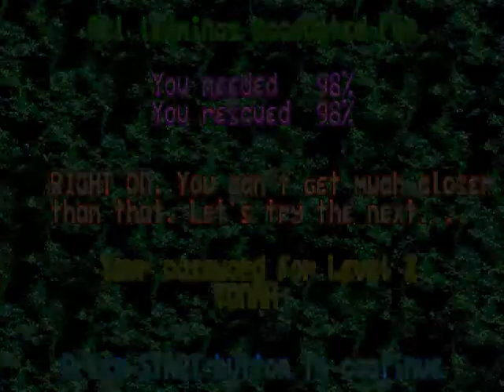Lemmings Genesis/Mega Drive Walkthrough: Present Level 1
Walkthrough for the Genesis/Mega Drive version of Lemmings. No savestates were used during this video.